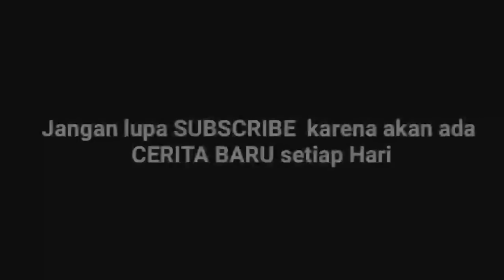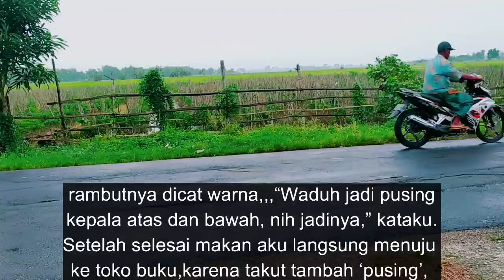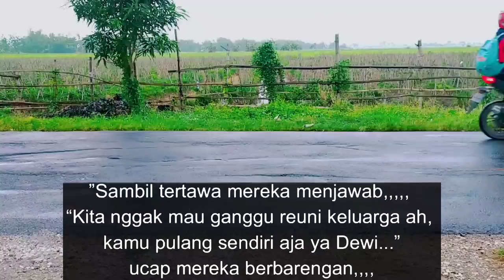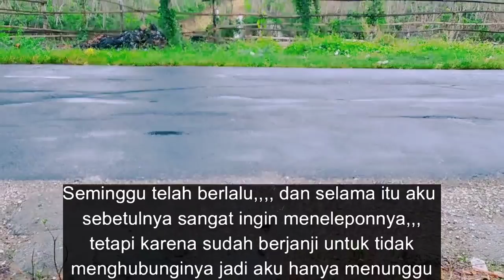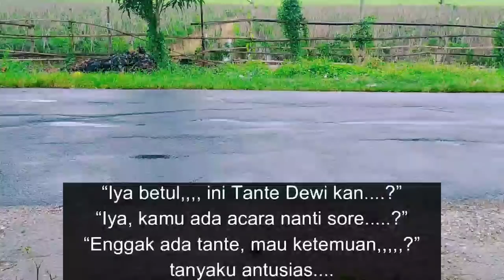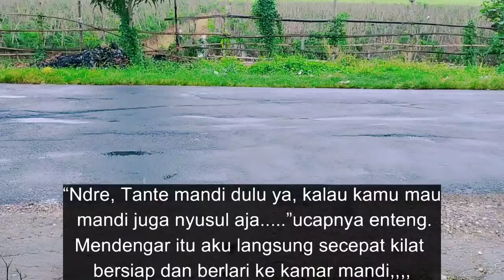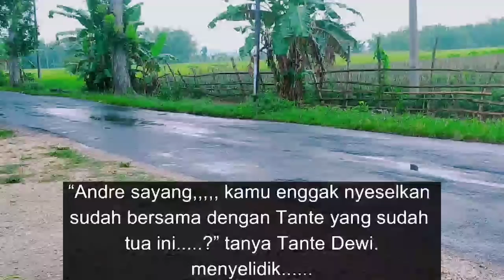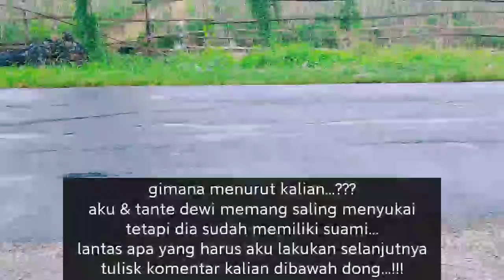Kue Apem Hangat Tante Dewi saat Suaminya Merantau (Cerita Romantis)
Kue Apem Hangat Tante Dewi saat Suaminya Merantau (Cerita Romantis). bermula saat andre baru pulang kuliah dan langsung pergi ke mall kemudian bertemu dengan tante dewi disebuah toko buku lalu mereka berkenalan dan bertukar nomer hp. setelah seminggu kemudian tante dewi menelvon andre untuk bertemu disebuah tempat makan lalu andre dan tante dewi saling mengobrol bahkan tante dewi bercerita tentang kehidupan keluarganya kalau dia ditinggal suaminya kerja diluar kota.

Cerpen / Novel, Cerita Romantis beberapa diambil dari kisah nyata & disertai Narasi suara agar penonton bisa lebih bisa mendengar & merasakan alur cerita yang kami ceritakan, ini bertujuan agar terjalin interaksi antara penCerita & pendengar/penonton & jika kalian memberi masukan, kritik atau saran, kalian bisa tulis di komentar di bawah ya

agar kalian tidak ketinggalan Cerita terbaru dari kami

selalu ada pelajaran hidup dari setiap cerita video yg kami sajian, Bahwa setiap tindakan yang kita ambil tentunya ada resikon nya.

jadi berhati-hatilah dalam memgambil setiap keputusan

Kami mohon maaf & Terimakasih